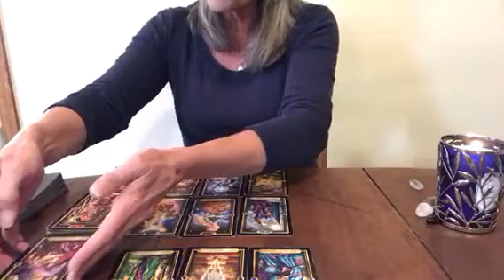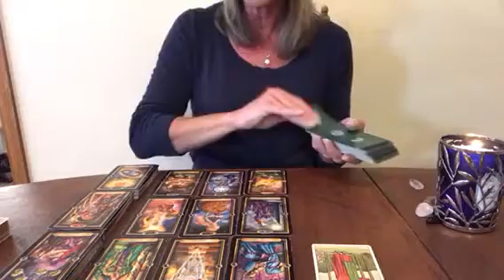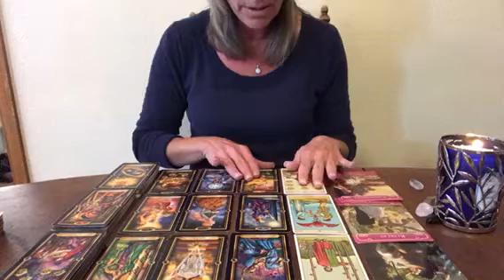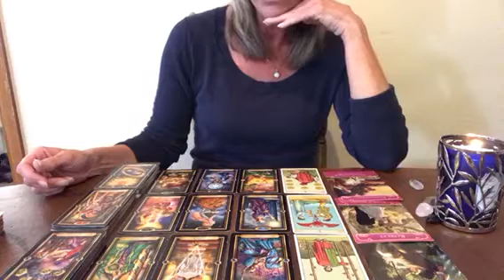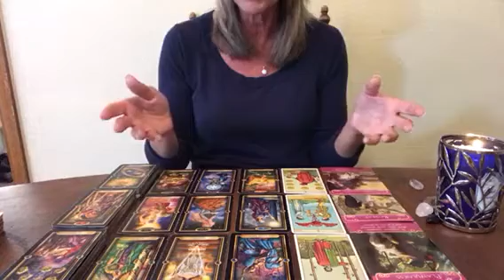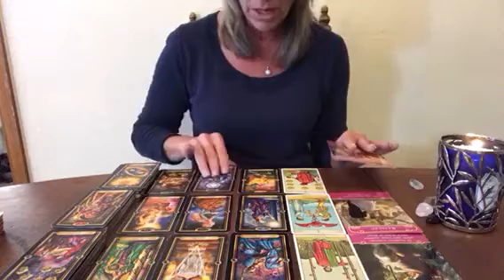Sagittarius October 2017 Monthly - General, Love & Career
Much Love

**NOTE: ALL SERVICES AND PRODUCTS ARE FOR SPIRITUAL GROWTH AND GUIDANCE AND ENTERTAINMENT; THEY ARE NOT INTENDED TO REPLACE MEDICAL AND PSYCHOLOGICAL TREATMENTS